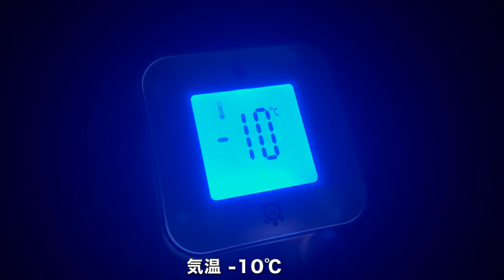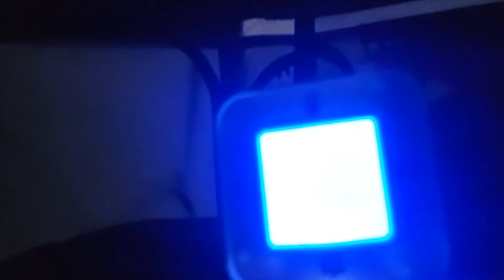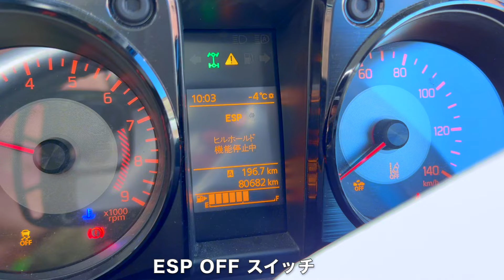全てが凍る冬の雪山で車中泊したら大変だった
こんにちは、ジムニーとひとり旅です
車で旅する事に憧れてジムニーにルーフテントを載せました
小さなジムニーの小さな物語、一緒に楽しんで頂けたら幸いです

▼カーメイト ドリンクホルダー（amazon）

▼カーメイト ルームミラー（amazon）

▼シートカバー ヴィンテージDX ブラック（楽天市場）

▼カーメイト ドリンクホルダー（楽天市場）

▼グランジオ 3Dフロアマット フロント2Pセット（楽天市場）